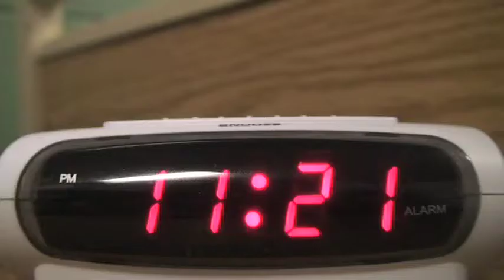Josh Kuleshov Effect.mov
For editing class. blah.